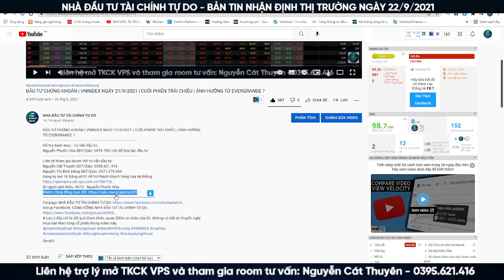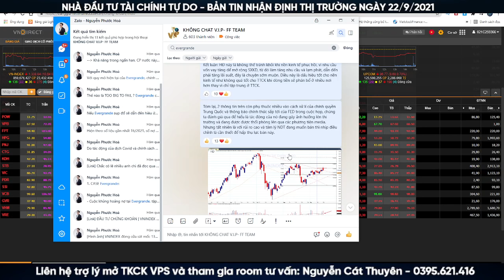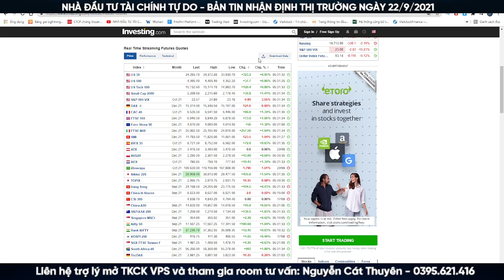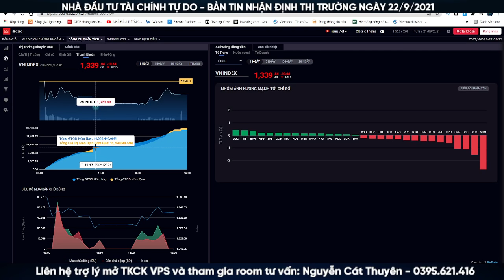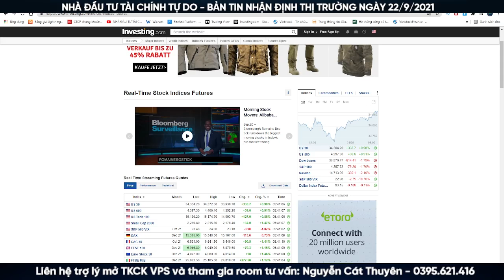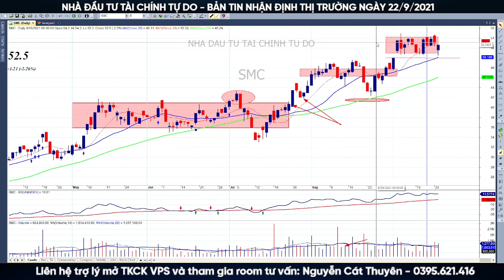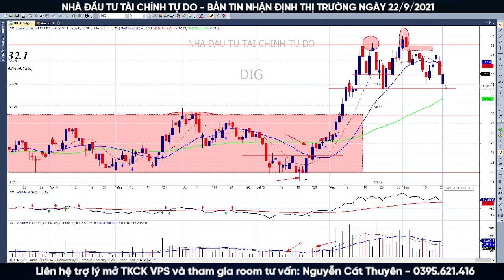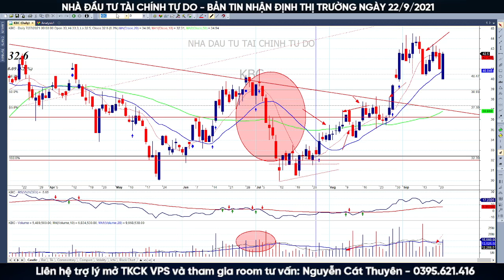ĐẦU TƯ CHỨNG KHOÁN | VNINDEX NGÀY 22/9/2021 | MỞ GAP DOWN CHƯA LẮP - TÍCH CỰC HAY TIÊU CỰC ?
Hỗ trợ danh mục - Tư vấn đầu tư:
Nguyễn Phước Hòa SĐT/Zalo: 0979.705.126 để hợp tác đầu tư
Nguyễn Cát Thuyên SĐT/Zalo: 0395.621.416
Nguyễn Thị Bích Hằng SĐT/Zalo: 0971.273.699
Đăng ký mở TK bằng eKYC để trở thành khách hàng của hệ thống
ID người giới thiệu: 9673 - Nguyễn Phước Hòa
Group Facebook: CỘNG ĐỒNG NHÀ ĐẦU TƯ TÀI CHÍNH TỰ DO